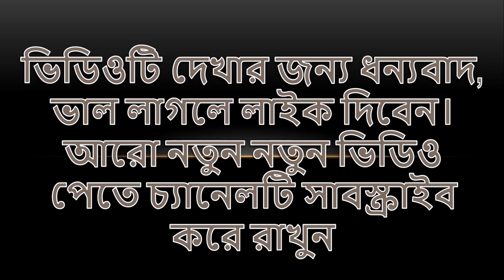Learning Arabic Language - সহজে আরবি ভাষা শিক্ষা - নতুনদের জন্য দরকারি কিছু আরবি বাক্যে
আরবি ভাষা শিক্ষা, আরবি বলতে ভয় পাচ্ছেন - ৪ মিনিটের ভিডিওটি একবার দেখুন গুরুত্বপূর্ণ কিছু আরবি শব্দ সব ভয় দূর হবে ইনশাআল্লাহ

✅ সন্মানিত শিক্ষার্থীগন  ক্লাশ টি ভালো লাগলে দয়া করে শেয়ার করুন।

💞প্রতিদিন গুরুত্বপূর্ণ কিছু শব্দ মুখস্থ করুন। খুব সহজভাবে আরবিতে কথা বলা শিখতে পারবেন ইনশাআল্লাহ।

♈ সন্মানিত শিক্ষার্থী গন আমার চ্যানেলের সাথে থাকুন ইনশাআল্লাহ আমরা একসাথে খুব সহজভাবে আরবিতে কথা বলা শিখবো।
দয়া করে আমাকে লাইক কমেন্টস করে উৎসাহিত করুন।